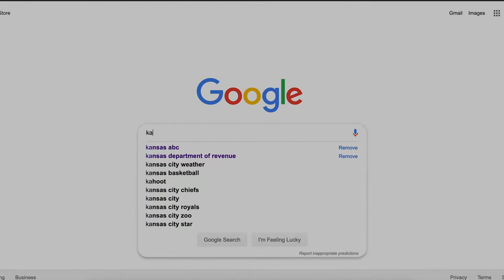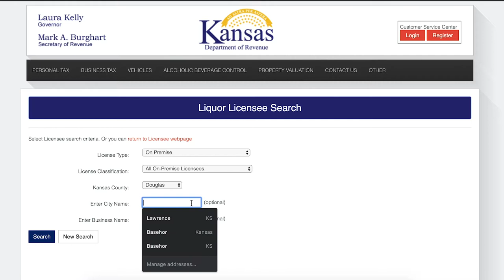Peer Tutorial: Liquor Licenses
Jordan Collins and Nichole Smith (JOUR 302, spring 2019) demonstrate how to find a liquor license in Kansas.

This is a companion video to the textbook, Be Credible: Information Literacy for Journalism, Public Relations, Advertising, and Marketing Students, by Peter Bobkowski and Karna Younger